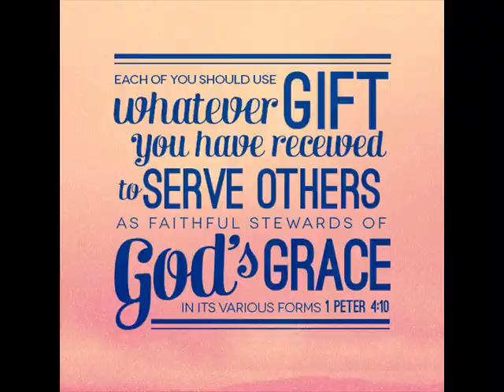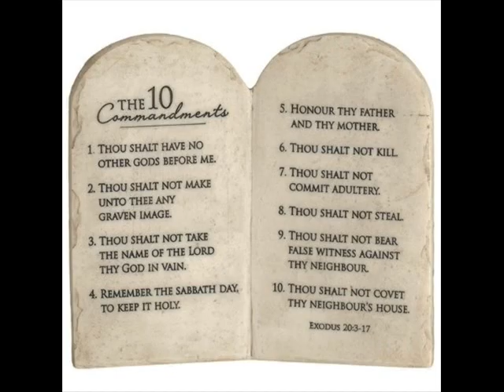God says, Pray this prayer daily for the misguided children of Mine who do not ....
Labor Day
Once again, I (Maureen) see a Great Flame that I have come to know as the Heart of God the Father. He says: "Children, today as we celebrate all labor efforts, celebrate as well all efforts in spiritual strength. This is the effort that carries you into eternity. Pray that more people realize that their spiritual efforts are what sways their judgment towards their salvation in the end. It is their spiritual effort which pleases Me."

Read Philippians 4:1-7 +
Therefore, my brethren, whom I love and long for, my joy and crown, stand firm in this way in the Lord, my beloved. I entreat Eu-o'dia and I entreat Syn'tyche to agree in the Lord. And I also ask you, who are a true co-worker, help these women, for they have labored side by side with me in the gospel together with Clement and the rest of my fellow workers, whose names are in the book of life. Rejoice in the Lord always; again I will say, Rejoice. Let all men know your forbearance. The Lord is at hand. Have no anxiety about anything, but in everything by prayer and supplication with thanksgiving let your requests be made known to God. And the peace of God, which passes all understanding, will keep your hearts and your minds in Christ Jesus.
+ Scripture verse(s) asked to be read by God the Father. (Please note: all Scripture given by Heaven refers to the Bible used by the visionary. Ignatius Press - Holy Bible - Revised Standard Version - Second Catholic Edition.

Once again, I (Maureen) see a Great Flame that I have come to know as the Heart of God the Father. He says: "Oh St. Michael, the Archangel, pierce the heart of the world with your Sword of Truth. Help the world to see the fallacy of propaganda which is fed to the public starving for Truth."

"Children, pray this prayer daily for the misguided children of Mine who do not differentiate between the Truth and Satan's lies. In so doing, we may help many to see what is true in the news media and what is only propaganda."

Finally, be strong in the Lord and in the strength of his might. Put on the whole armor of God, that you may be able to stand against the wiles of the devil. For we are not contending against flesh and blood, but against the principalities, against the powers, against the world rulers of this present darkness, against the spiritual hosts of wickedness in the heavenly places. Therefore take the whole armor of God, that you may be able to withstand in the evil day, and having done all, to stand. Stand therefore, having fastened the belt of Truth around your waist, and having put on the breastplate of righteousness, and having shod your feet with the equipment of the gospel of peace; besides all these, taking the shield of faith, with which you can quench all the flaming darts of the Evil One. And take the helmet of salvation, and the sword of the Spirit, which is the word of God.